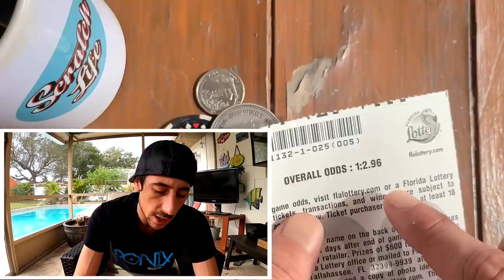Case Closed!!!! Florida Lottery VS Scratch Life🚀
Bought a 200X the Cash Scratch off ticket from the florida lottery and this is what happened...
Goodluck to Us All and once again Happy New Year!